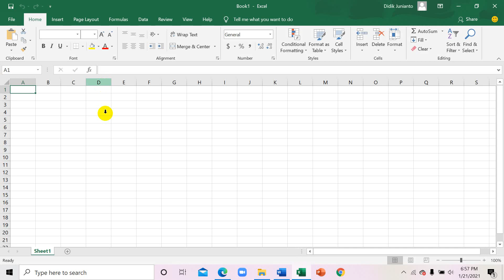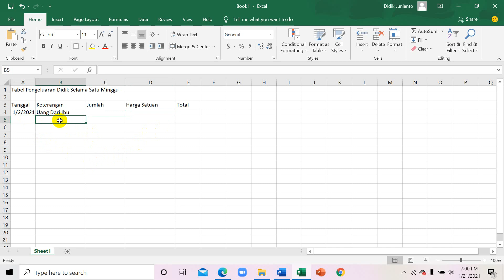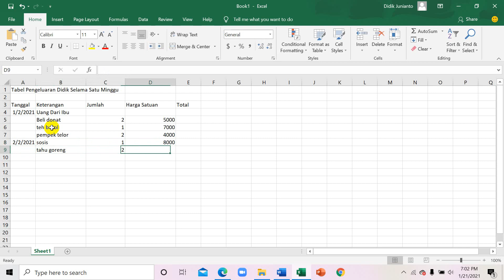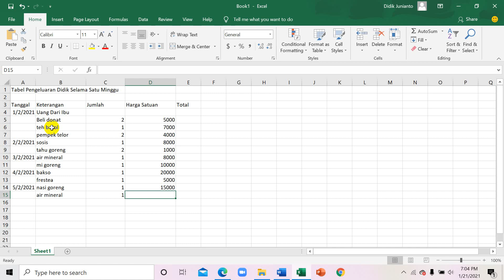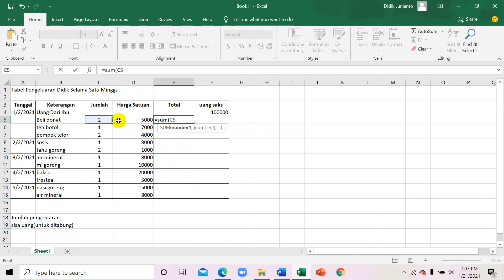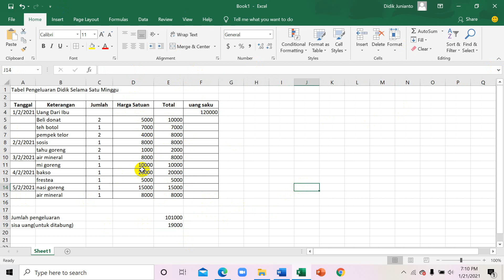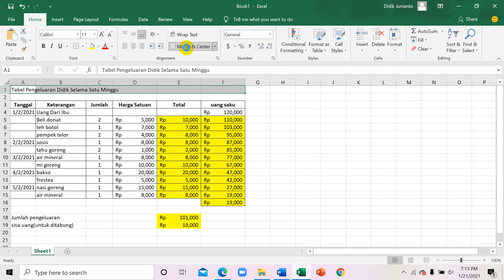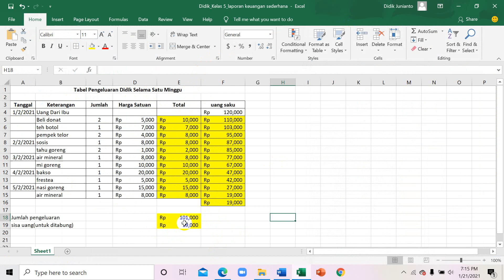TIK / Komputer Latihan 2 Kelas 5 Membuat laporan keuangan sederhana